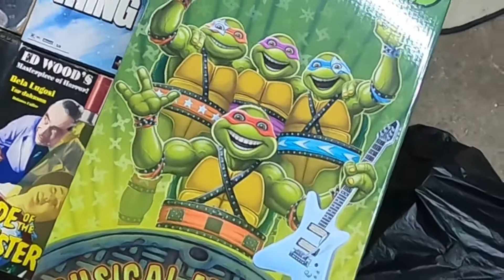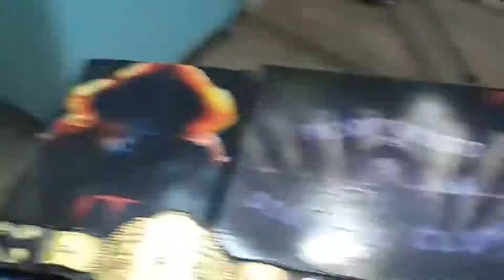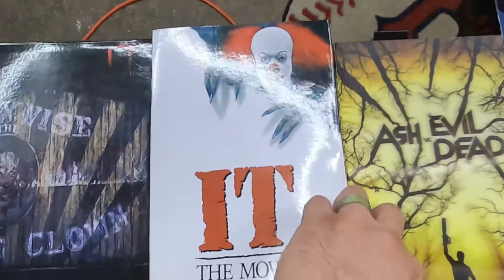Flea Target Practice!!!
Columbus and target finds from the past week!!!